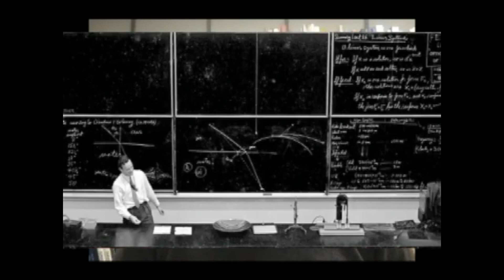Paul Steinhardt: My Mentor Richard Feynman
How do you deal with one of the greatest minds in physics of all time calling your ideas stupid and impossible? My guest Paul Steinhardt, who had the honor of being mentored by the one and only Richard Feynman, has experienced this not once but many times! In this video, he explains what it was like to be a pupil of the legendary physicist.

Paul J. Steinhardt is the Albert Einstein Professor of Science at Princeton University. His pioneering work has significantly impacted our understanding of the universe’s early moments and its fundamental constituents. Throughout his career, Steinhardt made significant contributions to theoretical cosmology, condensed matter physics, and the study of quasicrystals. He is arguably best known for developing the inflationary model of the early expansion of the Universe, a groundbreaking theory that explains the uniformity of the Universe on large scales. He also challenged conventional cosmological paradigms with his work on the cyclic model of the Universe, proposing a cyclic theory of cosmic evolution in which universes are endlessly born, expand, contract, and rebound.